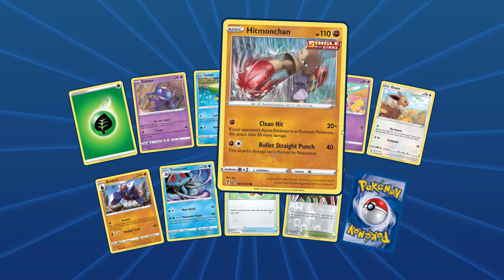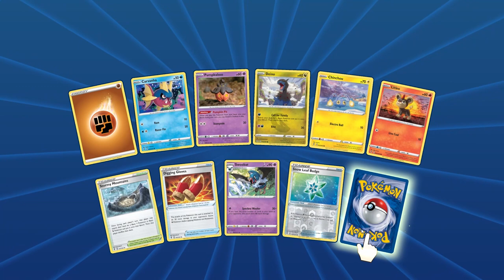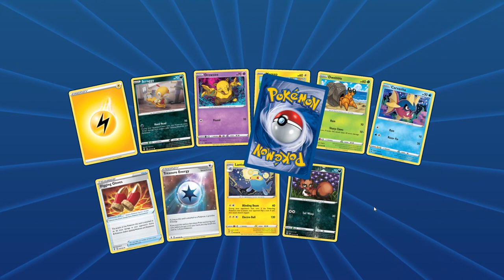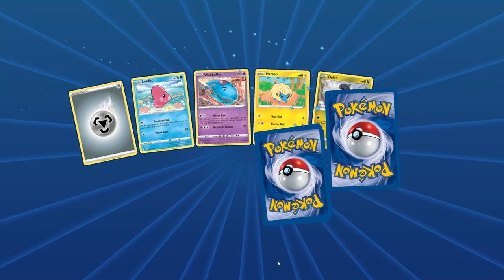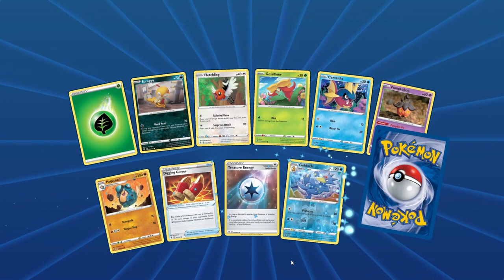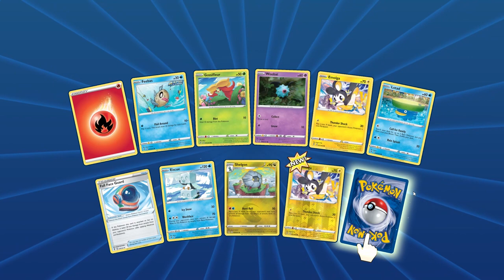Pokemon TCG Online Card Opening - 20 Pokemon Evolving Skies Packs + Giveaway!!!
GIVEAWAY INFO: We will be giving away a Pokemon Card Box (more details to come) in our upcoming giveaway! We will announce the winner on a livestream that we are planning for Sunday, November  6th!!! To enter the giveaway, please follow all of these steps below:

1. Comment on one of our Pokemon Card Opening Videos released between October 3rd and November 1st by 12PM EST.

2. (Optional second step) For additional entries, comment on more of our newly released Pokemon Card Opening Videos from October 3rd and November 1st by 12PM EST.

Music Attribution:

Title: Gugugu
Artist: Angel Garcia
Album: Netlabel Day